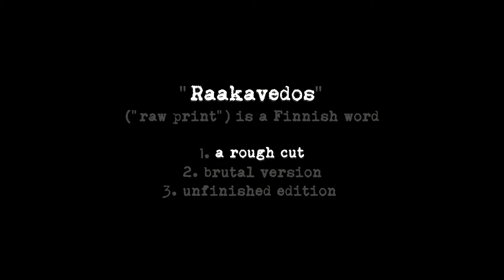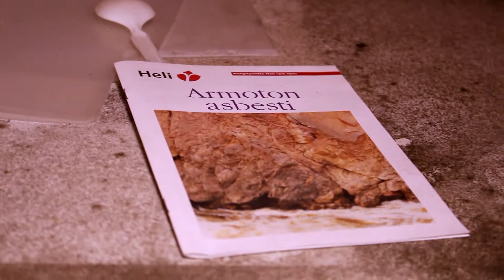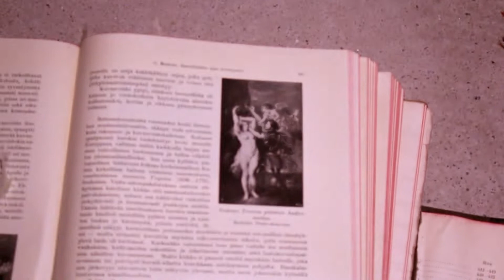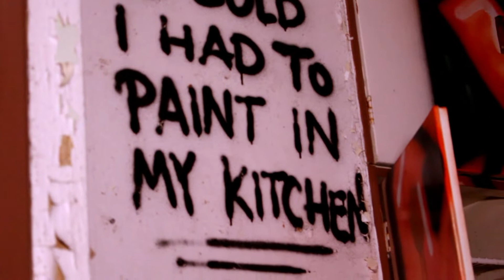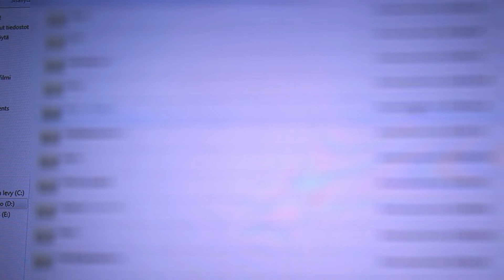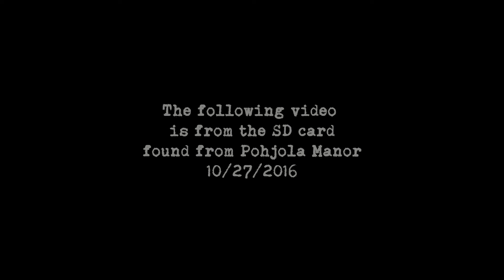Raakavedos (2016) - Found Footage Horror Movie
A filmmaker investigates a paranormal legend at an abandoned youth home, "Pohjola Manor," located in Northern Finland. The derelict facility is surrounded by ghost stories and rumors that the property is haunted.